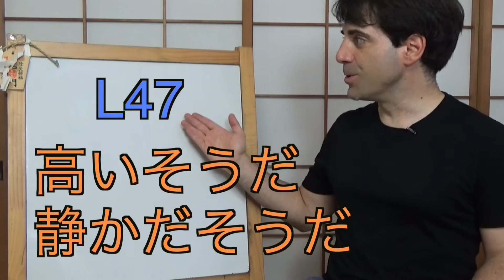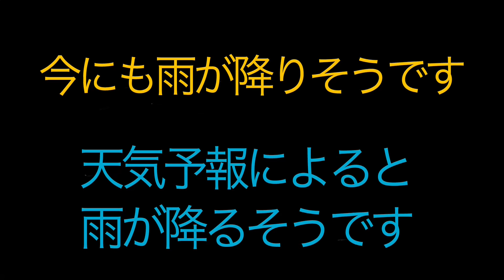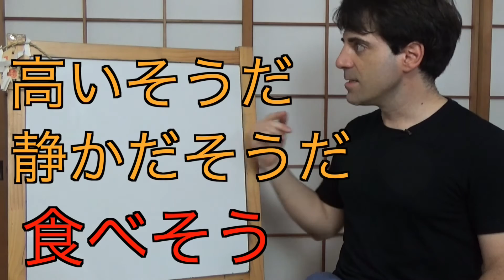Shokyu 2 47-07 高そう vs 高いそうだ Diferencias entre SOU y SOUDA